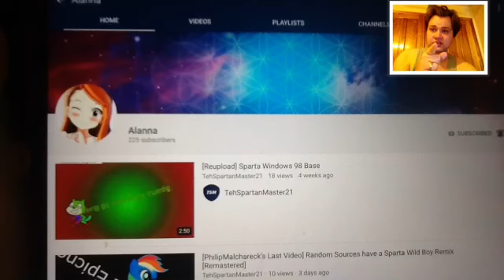Shoutout to Alanna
Like Subsrcribe Comment